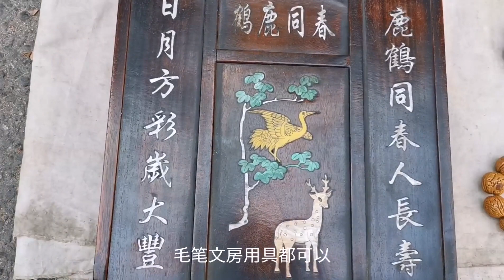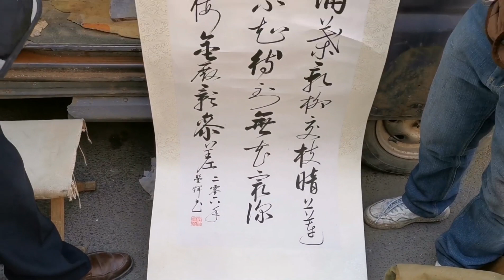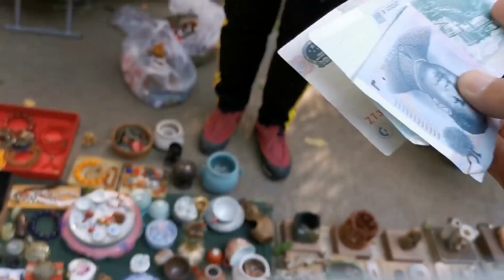古玩地摊美女老板卖给马哥两个同治粉彩小盘，虽残但不失精美！